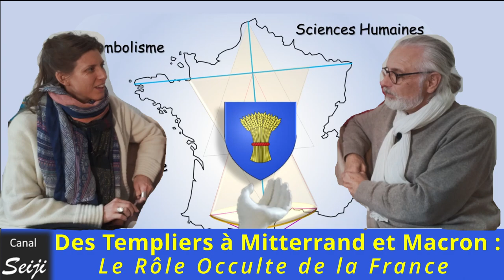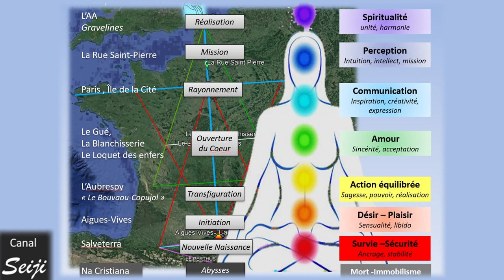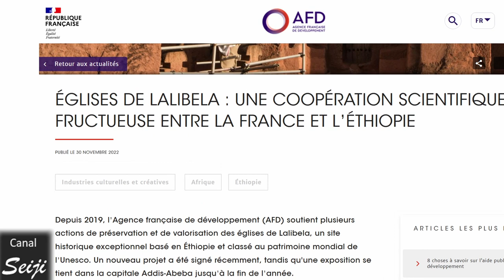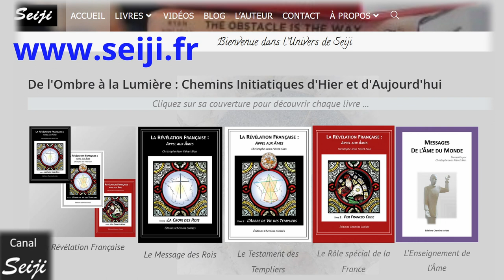Des Templiers à Mitterrand et Macron, le Rôle Occulte de la France (Interview)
Cet interview débute par  un rappel des découvertes de deux œuvres de géographie sacrée inscrites au moyen-âge sur la France, et l'évocation rapide du sens qu'on peut leur accorder.
A travers ces possibles sens, c'est le rôle spécifique de la France au sein des nations qui est abordé.
Parce qu'ils en étaient parfaitement conscients, certains de ses gouvernants, au fil des siècles, ont complété les alignements occultes, apportant leur touche personnelle à ces œuvres subtiles. A cet égard, l'exemple de l'axe historique de Paris est parlant.
Le complétant avec la pyramide du Louvre, la pyramide inversée du Carrousel, et l'arche de la Défense, François Mitterrand marque clairement les liens entre cet axe sur Paris et la mythologie égyptienne, ainsi que l'histoire légendaire de l'Arche d'Alliance. Emmanuel Macron s'est lui aussi inscrit dans cette veine, quoiqu'un peu différemment.

Derrière leurs choix, c'est le rôle de Nouvelle Jérusalem que les anciens monarques français, tout autant que les modernes présidents férus d'ésotérisme souhaitent attribuer subtilement à la France : jubilation esthétique ? œuvre symbolique ? Volonté magique ? Embolie mégalomaniaque ?

Toujours est-il qu'on voit poindre en filigrane la thématique de la volonté de reconstruction du Temple, annonciatrice de la fin d'un temps, d'une nouvelle ère : sera-ce celle d'un "Nouvel Ordre Mondial", techno-matérialiste et financier ; ou celle de "Nouvelles Lumières", qui pourraient-être celles de l'Esprit ? ...
Dans cette seconde perspective, les anciens alignements inscrits sur le sol de France nous invitent à notre propre réalignement, et à reconstruire notre harmonie intérieure, pour incarner notre lumière ...